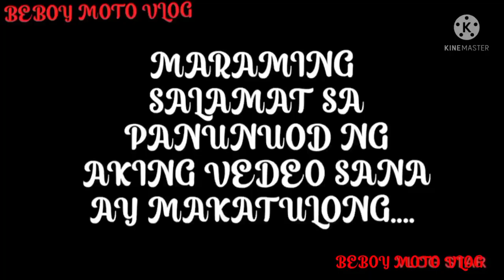PANO MAG INSTALL NG ALARM|RUSI MONO SWISH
Install motorcycle alarm